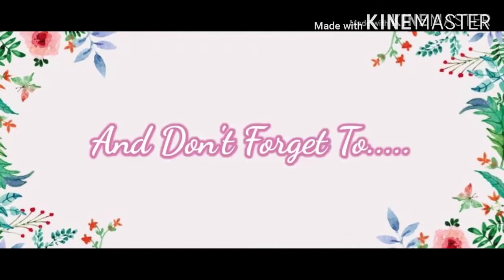ONE OF HER DAILY ROUTINE